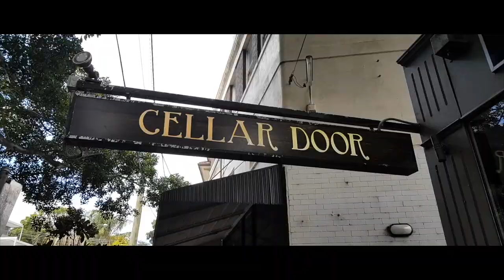D'Leanne Lewis Presents: 106 Bellevue Road, Bellevue Hill